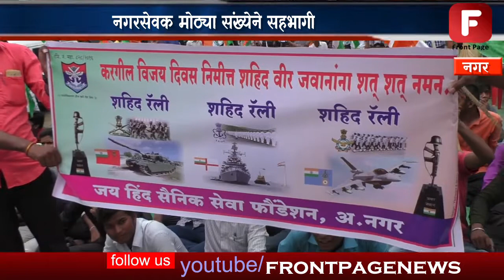कारगिल विजय दिनानिमित्त गुरुवारी नगरमध्ये रॅलीचे आयोजन , सावेडी उपनगरातून शहीद सन्मान रॅली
जय हिंद सैनिक सेवा फाउंडेशनच्या वतीने कारगिल विजय दिनानिमित्त गुरुवारी अहमदनगरच्या सावेडी उपनगरातून शहीद सन्मान रॅली काढण्यात आली. फाउंडेशनचे अध्यक्ष माजी सैनिक शिवाजी पालवे यांच्या नेतृत्वाखाली काढण्यात आलेल्या या रॅलीमध्ये हातात तिरंगा ध्वज घेतलेले युवक, महिला, स्वयंसेवी संस्थाचे प्रतिनिधी, माजी सैनिकांच्या संघटनांचे प्रतिनिधी, राजकिय, सामाजिक क्षेत्रातील कार्यकर्ते, महिला बचत गटाच्या कार्यकर्त्या, नगरसेवक मोठ्या संख्येने सहभागी झाले होते